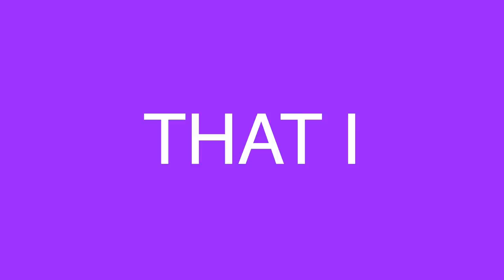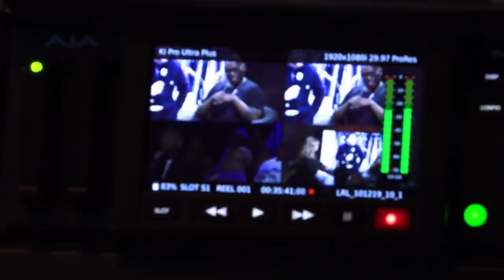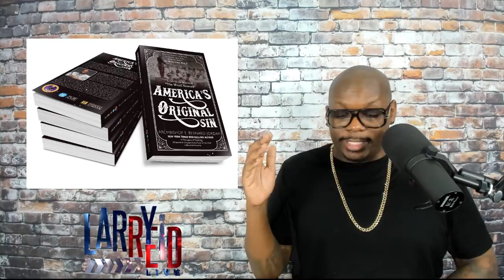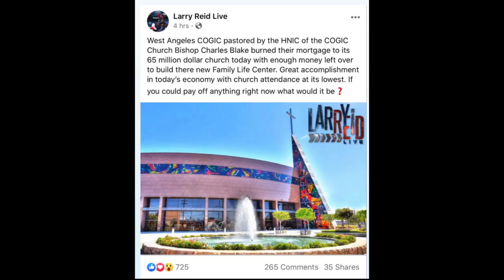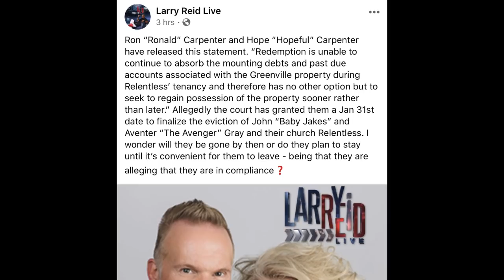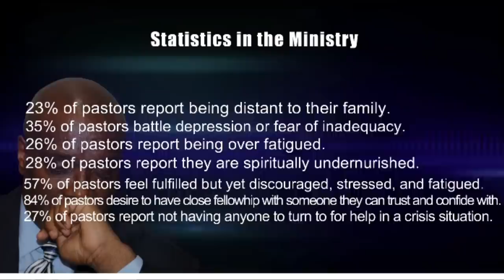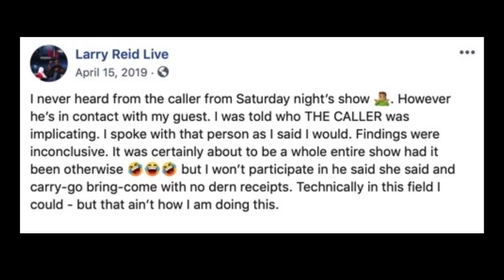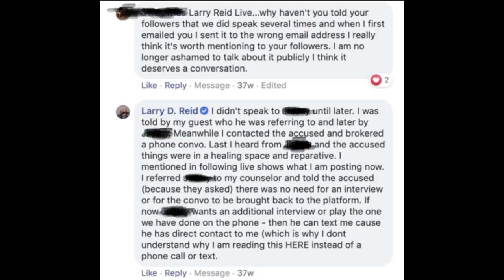1.13.20 - Trending Topics also George Bloomer and his recent Allegations . . . .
1.13.20 - Trending Topics also George Bloomer and his recent Allegations . . . .